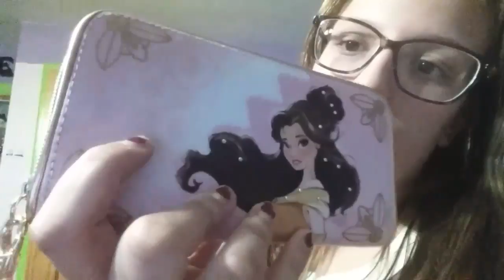Last day of Summer